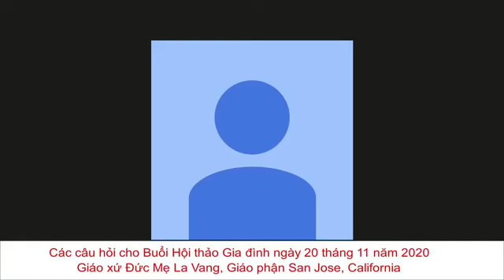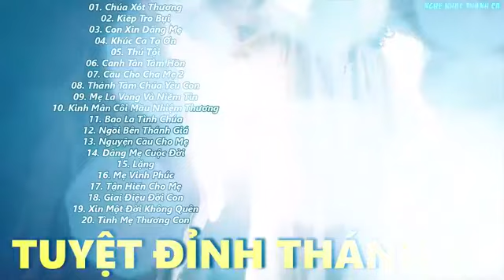Đối thoại và Cảm Thông với Linh Mục Matthew Nguyễn Khắc Hy